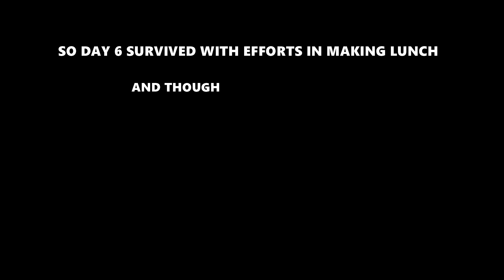The Village Web Series || S1 Episode 6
The Village Web Series

Written By : Ganesh Gangadhari
Cast : Ganesh Gangadhari
           Rohan Gupta
           Sai Maisa
           Pavan Gangadhari

Tried Our Best, Hope you may like it.

Checkout other videos too sure you guys gonna enjoy with more creative contents.